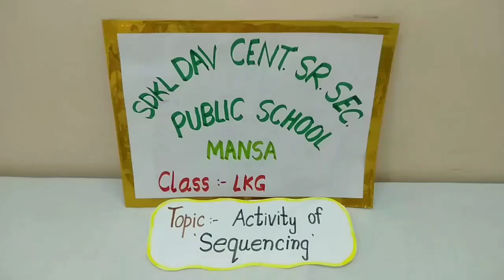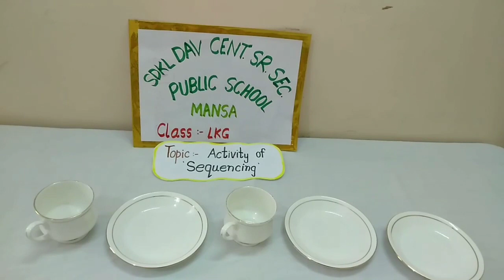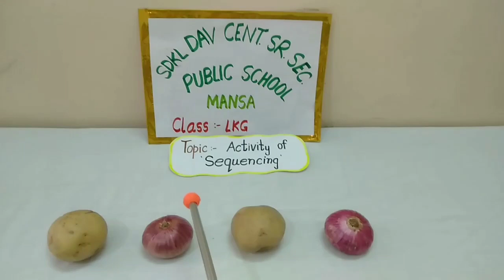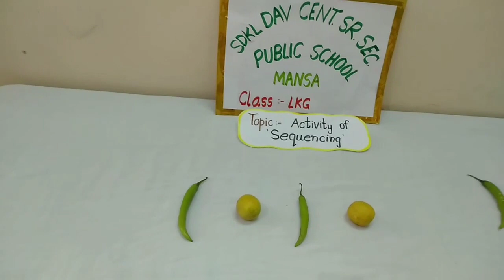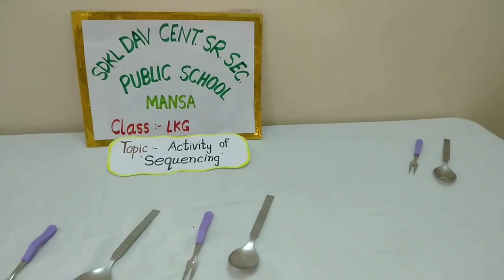Class - LKG Topic - Activity of Sequencing'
By :- Karamjit Sharma